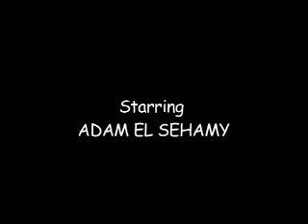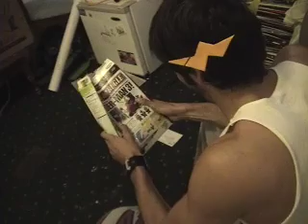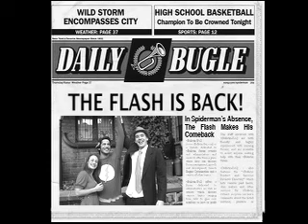The Flash Returns!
The Flash is an old washed-up superhero who is getting really sick of all this Spiderman garbage.  He realizes he needs to get back in shape or else DC Comics will revoke him of his superhero status.  He gets his chance at a comeback when a girl is in trouble and Spiderman might not come through this time...